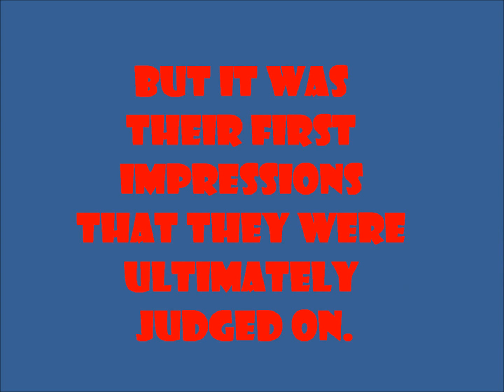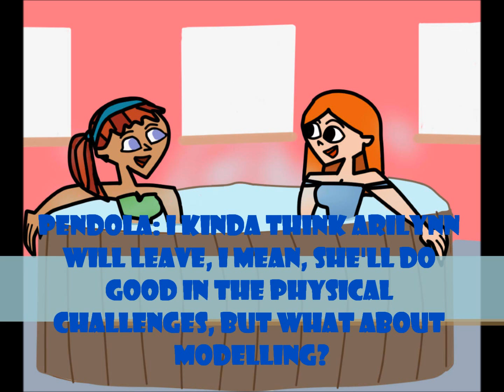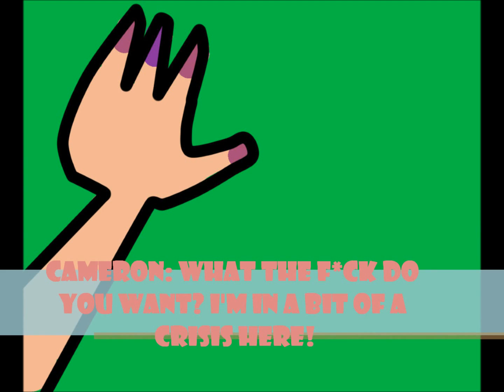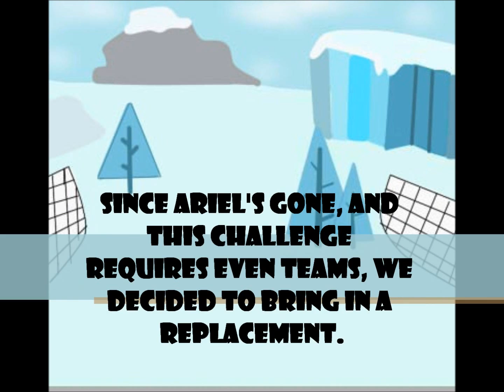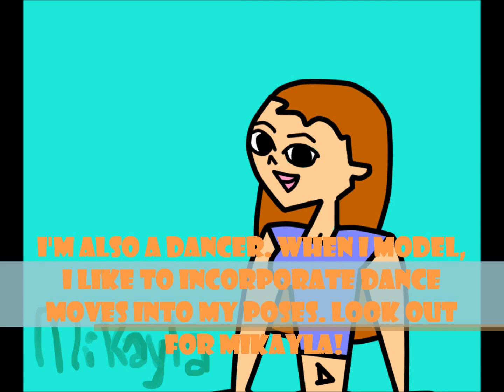TDG S3 Ep2 Fighting With Snow PART 1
Here's the first half of the next episode of TDG3. Enjoy :)